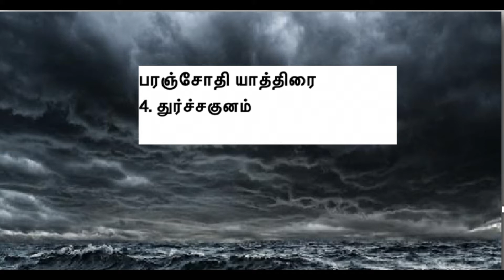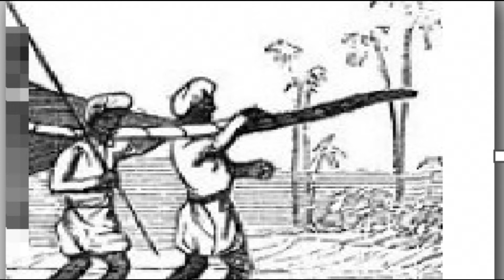(CH1-EP4)சிவகாமியின் சபதம் பகுதி-1 அத்தியாயம்-4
இந்த பதிவு , முதல் பாகமான பரஞ்சோதி யாத்திரையின் ஆறாம் அத்தியாயம் 'துர்ச்சகுனம்' பற்றியது.
இந்த அத்தியாயத்தில் காணவிருப்பது, சிவகாமிக்கும் ஆயனாருக்கும் வந்த ஆபத்து, கோவில் யானைக்கு மதம் பிடித்ததால் நாட்டிற்கே துர்ச்சகுனம் என்று பேசிக்கொண்டது மற்றும் சிறைப்பிடிக்கப்பட்ட பரஞ்சோதி

This video has the content of  Sivagamiyin Sabatham 's Chapter 1 (Paranjothi's yaathra) Episode 4(Thurchchagunam).